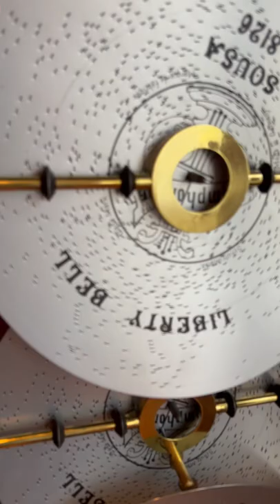Symphonion Music Box and Clock. Schack collection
Symphonion 3 Disk Music Box.   With working clock.  Believed to be built in late 1800’s.    Been in Schack family of Los Angeles since 1993.